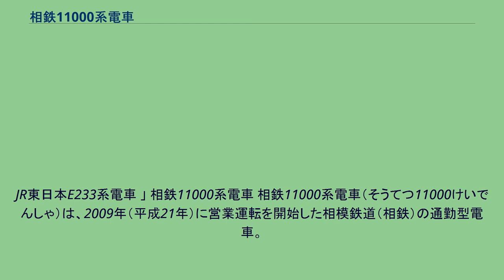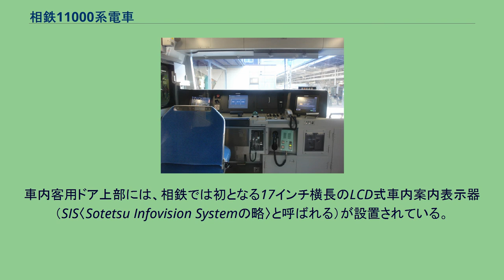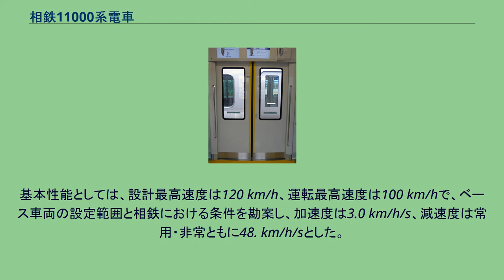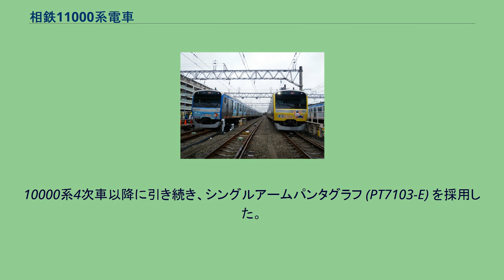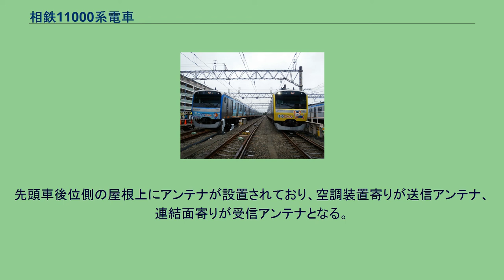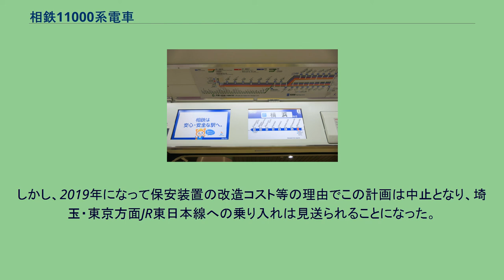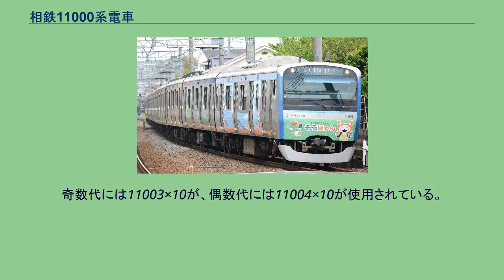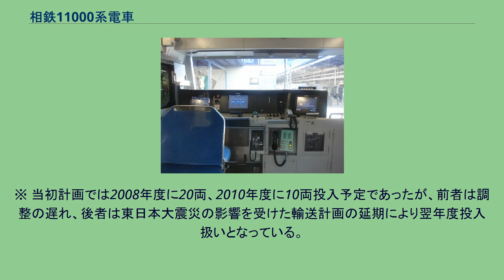相鉄11000系電車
JR東日本E233系電車 」 相鉄11000系電車 相鉄11000系電車（そうてつ11000けいでんしゃ）は、2009年（平成21年）に営業運転を開始した相模鉄道（相鉄）の通勤型電車。
編成表記は11001×10のように横浜方先頭車の番号×編成内の車両数で編成を表すのが公式とされるため、それに準ずる。
製造から25 - 30年以上経過し老朽化が進んだ5000系電車および7000系電車初期車の置き換えを目的に導入された。
10000系電車に続いて、東日本旅客鉄道（JR東日本）の一般形車両をベースに設計されており、設計費やライフサイクルコストの削減を狙っている。
前面のデザインを除いてほぼそのままベースの車両の設備を導入した点も10000系に準じている。
ベースとなった車両はJR東日本E233系電車。
車両の製造は東急車輛製造・総合車両製作所横浜事業所を中心に、一部はJR東日本新津車両製作所（現・総合車両製作所新津事業所）が担当している。
2008年（平成20年）5月に発表した「平成20年度設備投資計画」内にて第一弾として10両編成2本の投入が発表された。
第1編成（11001×10）は同年10月、第2編成（11002×10）も年度内にかしわ台車両センターに到着し、年度内の営業運転開始を目指したものの調整が遅れたために、翌2009年（平成21年）5月に竣工扱いとし同年6月15日に運転を開始した。
その一環として同年6月14日に相模大塚駅にて撮影会、二俣川駅でグッズ販売会が開催された。
前述のように、本系列は基本的にE233系電車と同一であり、後節の車内設備とともに相鉄で特に目を引く設備を中心に列挙・解説する（その他の設備については、「JR東日本E233系電車」の項目を参照のこと）。
10000系は車体幅がベース車よりやや狭い2,930mm幅だったが、後に路線の車両限界･建築限界を変更する手続きを行い2,950mm幅で投入されていた。
本系列は最初の編成からE233系と同様の2,950mm幅の車体を導入している。
1両の全長は20mで、片側4ドアの車体を持つ通勤型車両である。
10000系と同じくステンレス鋼製で、前面はライトなどの配置を除けば10000系とよく似たデザインである。
帯色のカラーリングについては営業運転開始時から、グループカラーである「相鉄ブルー」と「相鉄オレンジ」となっている。
本系列では衝突事故対策として、運転士への安全を確保するために運転台を比較的高い位置に設置し視界を確保したほか、大手私鉄では初めて先頭車両をクラッシャブル（衝撃吸収）構造とし、運転台部分の奥行きを長く確保している。
これは自動車のボンネットやバンパーのように衝突時に潰れやすい部分をあえて設けることで衝突時の衝撃を吸収し緩和するというもので、乗客の安全を考えたものとなっている。
これにより乗務員室次位の客室扉の位置が後方にずれたため、直後の座席は4人掛けとされた（10000系電車は6人掛け）ほか、既設の留置線昇降台や横浜駅ホームの安全柵などの寸法変更が行われた。
E233系電車と同様に、種別・行先表示器はフルカラーLED式を採用した。
E233系同様2段表示も可能で、下段に途中駅停車中は次駅を、始発駅停車中はスクロールで停車駅を案内表示することが可能である。
前照灯は相鉄では初となる高輝度放電ランプ（HIDランプ）と呼ばれる白みの強い色のランプであり、視認性を高めるために車体上部に設置された。
車体外部側面上部に相鉄初の車外スピーカーを設置している。
このスピーカーからは車掌によるアナウンスや自動放送を流すことができる。
E233系では一部の車両において半自動ドアが採用されているが、本系列では不採用である。
代わりに既存車両と同様に始発駅などで停車時間が長くなる場合の車内保温のために4つのドアの内の3つを閉め切ること（ドアカット）のできる3/4閉機構を装備する。
ドアカット中は車外スピーカーから乗降案内の自動放送が1分おきに流れる。
8000系電車・9000系電車などで見られたセミクロスシートは設置されず、座席は全ての車両、全ての座席がロングシートを採用している。
シートは10000系と同様のバケットシート仕様で1人分の着席区分が明確化されており、配色も同系列に準ずるが、ばねを改良したことにより座り心地は柔らかくなっている。
車椅子スペースは両先頭...